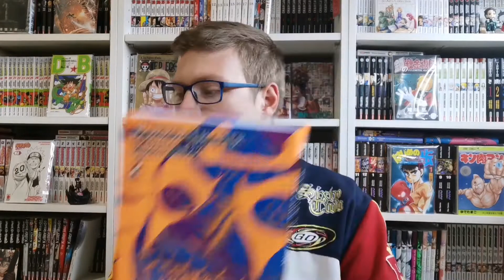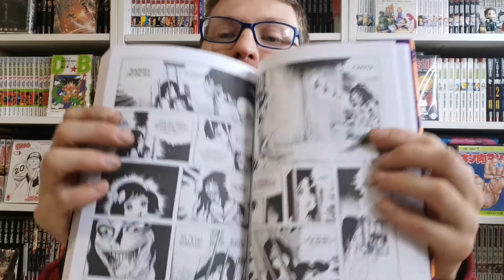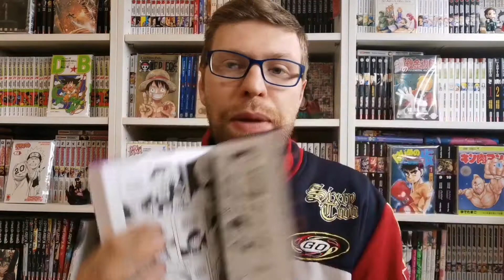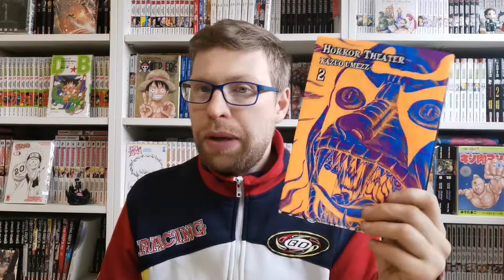recensione manga: horror theater [Kazuo Umezz]